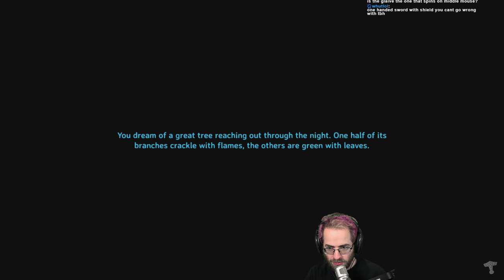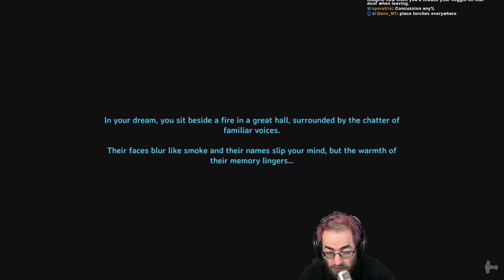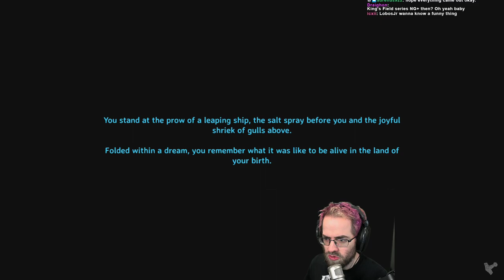Valheim Solo Hardcore Run (Pt. 1) - Humble Beginnings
No deaths allowed, single player Valheim! The journey begins.